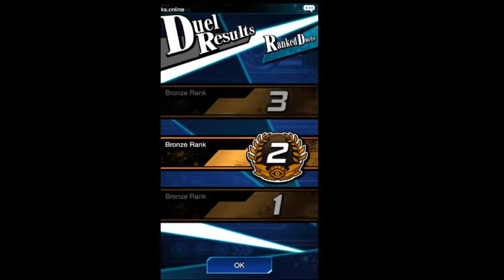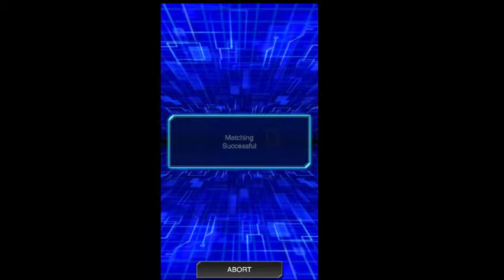I made him Rage Quit! Yugioh Duel Links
I'm getting into yugioh duel links. I really enjoy the game. If you guys want more tell me down below. I am always listening. Enjoy.